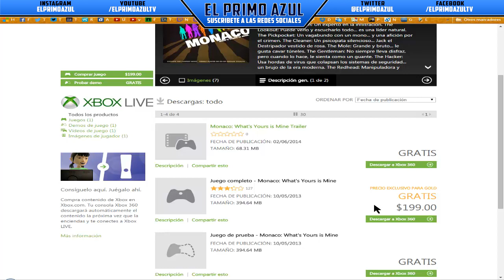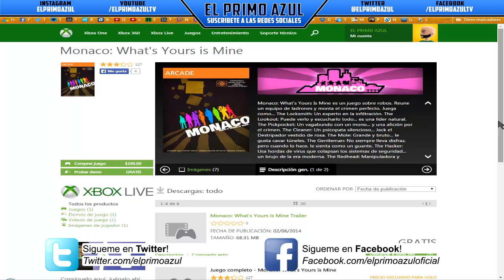JUEGO GRATIS - MONACO: WHAT'S YOUR'S IS MINE! - TIEMPO LIMITADO!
JUEGO GRATIS: promocion terminada

hecha para mi canal -El Tiene Todos los derechos - 2012 -